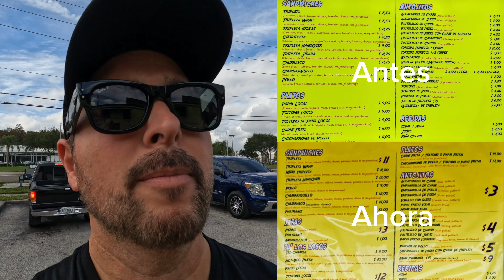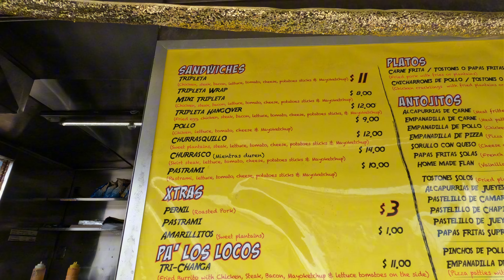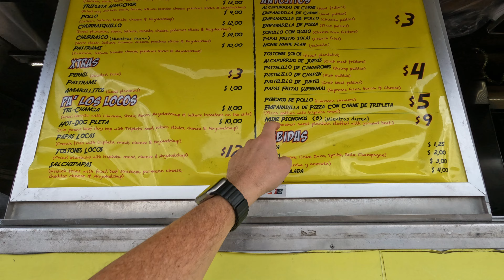Por fin probé La Tripleta Factory en Orlando, Florida pero saben como las de Puerto Rico?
La Tripleta Factory